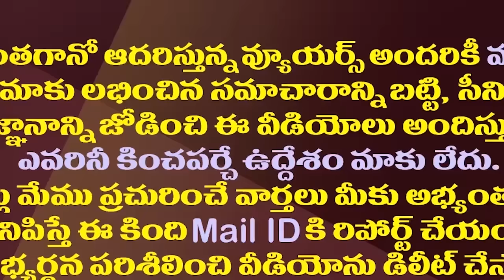టీటీడీకి కొత్త ఛైర్మన్..రేసులో ఉన్నది వీరే| Chandrababu To Finalize TTD New Chiraman Soon